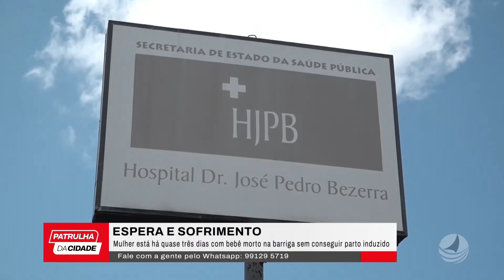Mulher está há quase três dias com bebê morto na barriga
Mulher está há quase três dias com bebê morto na barriga. Reportagem Thalles Ikaro e Gislaine Azevedo. Patrulha da Cidade 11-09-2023.